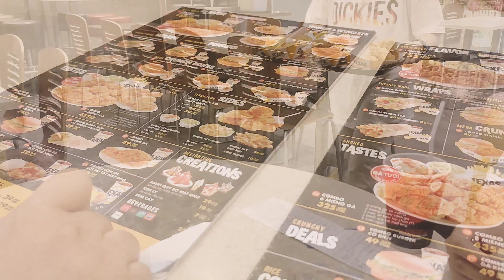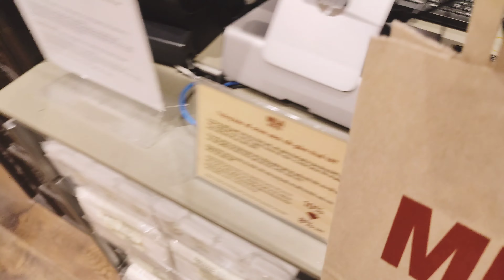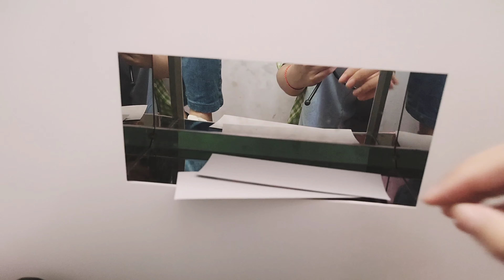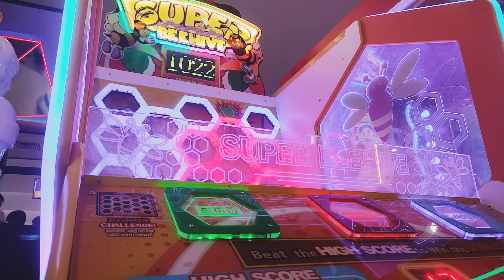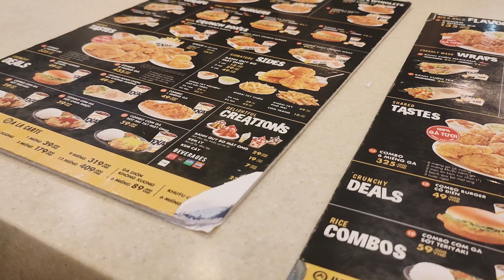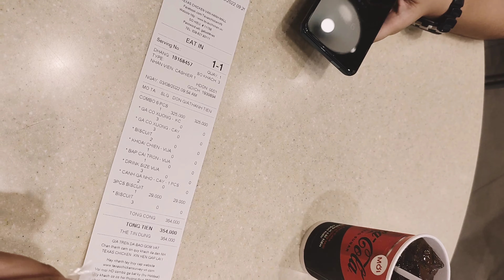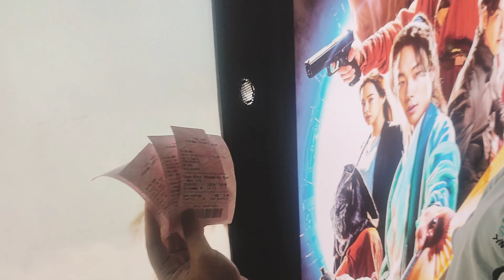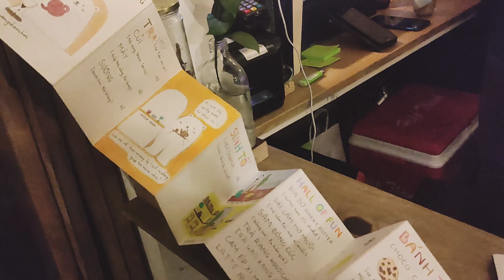✧Hang out with us✧ // cùng tụi mình đi chơi mùa hè // salt_cutee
🧂 Hello moii người, vậy là gần hết hè rồi ha, đây sẽ là một vlog nhỏ đi chơi cùng mình và những người bạn của mình, đồng thời mình sẽ try on những món đồ Lovito trong đợt haul lần trước 🌷

  🧂 Nếu có thắc mắc hay muốn mình làm những nội dung gì, mọi người hãy cmt xuống phía dưới hoặc direct cho mình qua instagram nhé, cảm ơn mọi người đã xem và mong mọi người sẽ thích chiếc video này và tiếp tục ủng hộ mình trong những video tiếp theo ❤️

Let's enjoy

🌈Mọi người nhập mã:  LOVISALTT  được giảm thêm  25% cho đơn hàng nha

⭐Sản phẩm có trong video

✧ Set đồ ngày 30/07

- Áo thun Lovito phối huy hiệu màu tương phản thường ngày L25AD140 (màu khaki)

✧ Set đồ ngày 02/08

- Quần jean Lovito denim trơn lưng cao xẻ tà L02154 (Xanh lam)

- Áo tanktop không tay Lovito L02146 thiết kế hợp thời trang (màu trắng)

- Áo sơ mi Lovito họa tiết caro phong cách đơn giản L12D16 (Màu xanh lá)

✧ Set đồ ngày 03/08

- Áo kiểu croptop Lovito ôm vừa vặn cài nút màu trơn thường ngày L14D015 (Màu trắng)
- Quần Lovito có túi dây rút kẻ sọc phong cách Preppy L16X144 (nhiều màu)

✧ Set đồ ngày 06/08

- Chân váy Lovito màu trơn thiết kế đơn giản L16X263 (màu đen)

- Đầm Lovito dáng suông cổ sơ mi màu trơn đơn giản L01210 màu trắng